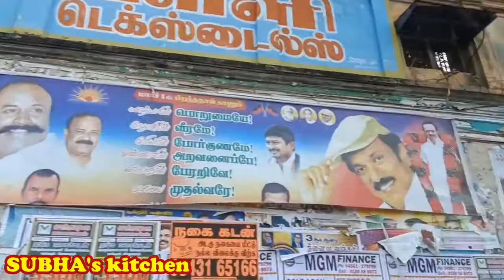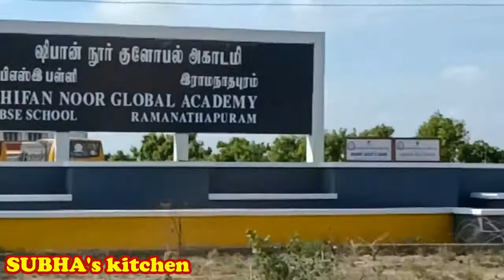Travel vlog || பயண வலைப்பதிவு @ SUBHA’s kitchen?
YouTube User ID: YdjyDJtHup_2c8d2hncHpg
YouTubeChannel ID: UCYdjyDJtHup_2c8d2hncHpg

Hi friends, In this video I am going to share my travel experience from Karaikudi to Rameswaram. Due to COVID-19 situation I had taken all preliminary  safety  measures to travel  and also I had taken E- PASS for this travel. You can enjoy this video and  post your valuable comments.

Travel vlog,
பயண வலைப்பதிவு,

Karaikudi,
Rameswaram,